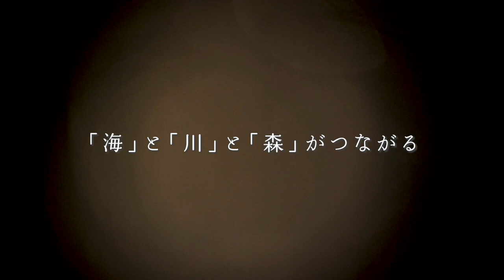波なり学校 in morinos 【第10回】2023JAN